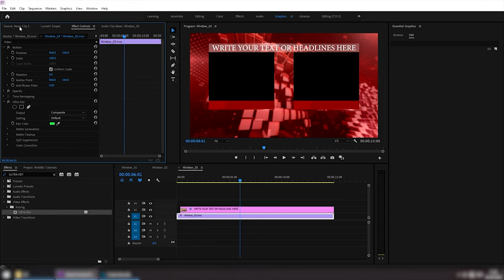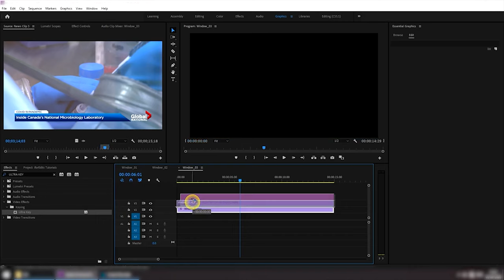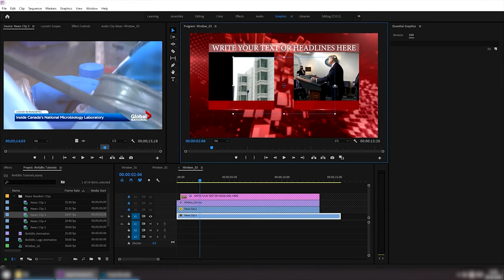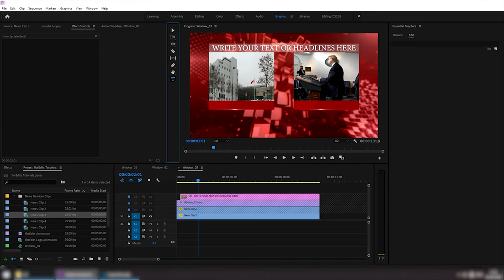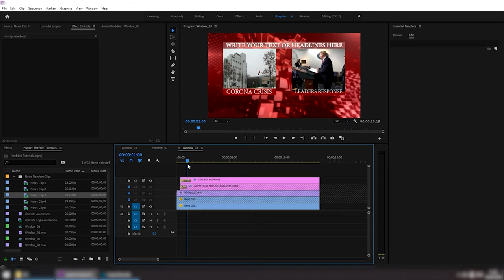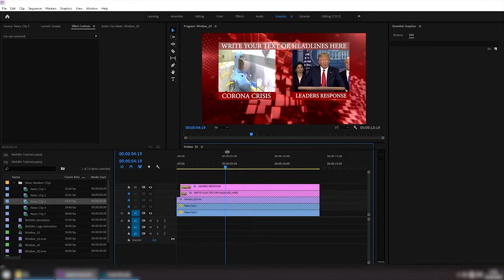New Speed News Template with Anchor Window - Intro and Outro Added | FREE TO USE | iforEdits